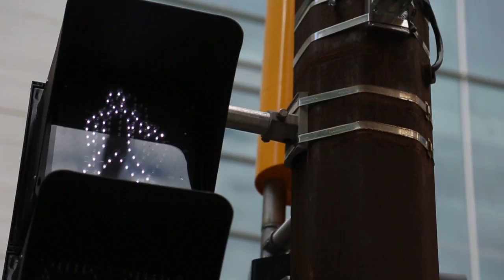It Only Takes One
Wayne Burton promises we can each make a difference - in our own way. It only takes one to make the world a better place.

Available at the store - regular track and minus track. Lyric below. Video filmed and directed by Joseph Sim, additional edits by Tanner Fletcher.
**THANKS to the youth of Calgary Alberta.

Words and Music by Wayne Burton

You look around at the big world turning
Sometimes it feels out of control
People dance while Rome is burning
You gonna fix all that? Impossible

But right down the street you've got someone
That just might need you more
It doesn't take an army, so get yourself ready

CHORUS
If you want a better day
Then you're gonna find a way
We've all got a part to play
It only takes one, it only takes one
To be the light that shines
Maybe you will change a life
You’ll make a difference every time
'Cause it only takes one, it only takes one

It's not a time for indecision
Now you caught the fire, no holding back
Start a club, write a blog, serve a mission
Or just be a friend - nothing wrong with that

If you lead with your best foot forward
People are gonna climb aboard
'Cause if you're gonna get there you've gotta start somewhere

CHORUS

Every raging river started with just one drop of rain
So keep on trying, and if don't work - if it don't work the first time
Do it again and again

CHORUS